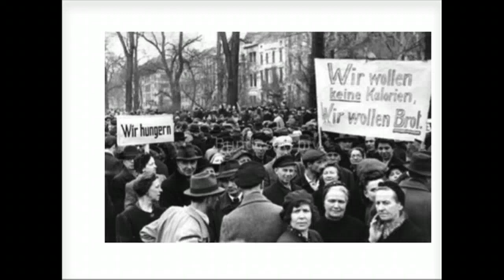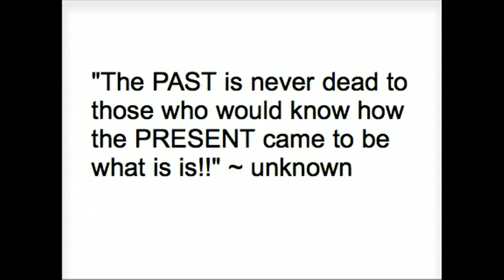I will survive